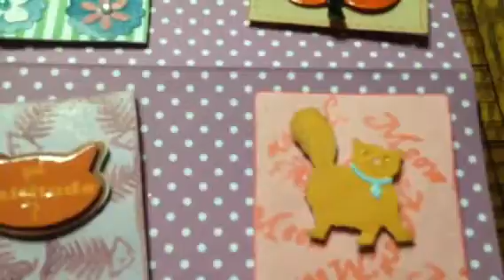Twinchies for Becky challenge